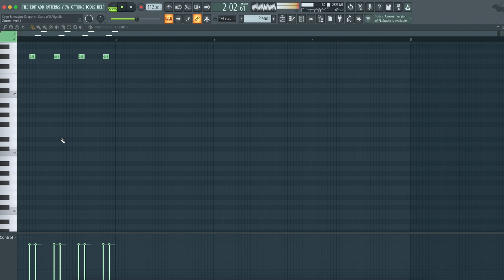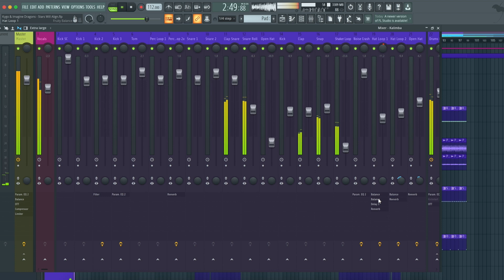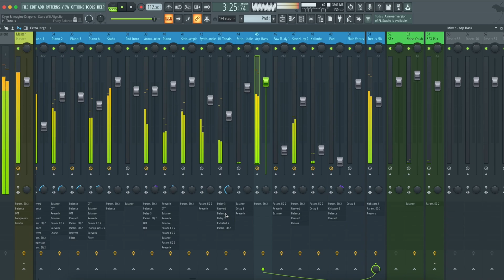Kygo & Imagine Dragons - Stars Will Align (FL Studio Remake)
💻 Our producer team recreated a version of "Stars Will Align" by Dua Lipa and remixed by Honey Dijon using FL Studio DAW. The zip file contains the FL Studio session, presets, samples, arrangement, and MIDI inside the project. Everything is mixed and mastered. This remake is used for learning purposes to check on “how the song is made”. You can, of course, use the presets and samples included to make your own tracks. Read carefully the requirements below.

⚙ Template Specifications ⚙

📌Software, DAW: FL Studio 20.8, or higher.
📌Song Key: C# Maj
📌Time Length: 4:03